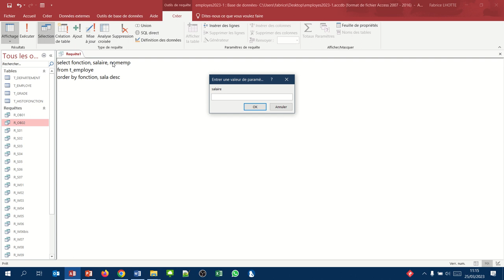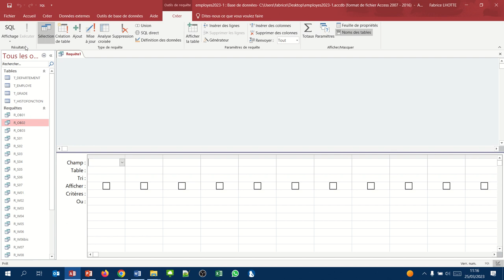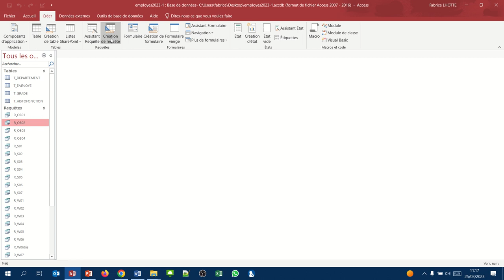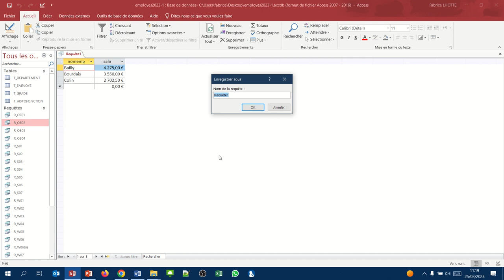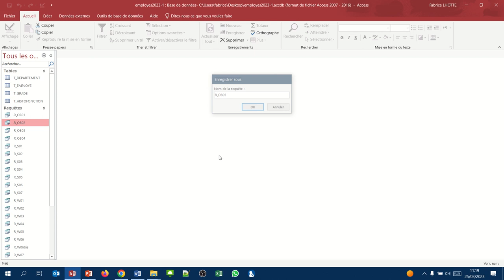Trier les données en SQL (Requête Access SQL order by 03 04 05)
Quelques variantes sur  le tri :
- Trier sur plusieurs champs : Afficher la liste des employés par ordre croissant des fonctions et dans l'ordre décroissant des salaires
- Tri numérique : Afficher la liste des commissions par ordre croissant, ainsi que le salaire et le nom des employés
- Le mot clé TOP : Afficher le nom et le salaire des trois employés les mieux payés